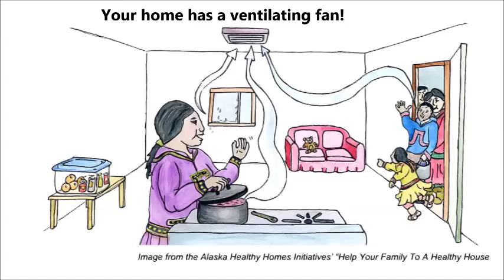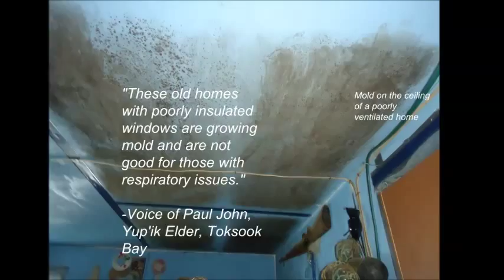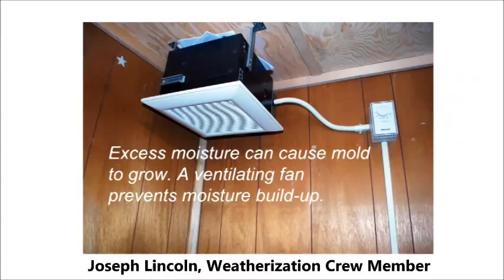Proper Home Ventilation in Alaska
RurAL CAP provides weatherization services to homes in northern and western Alaska, Juneau and Anchorage. The focus of weatherization is to increase the energy-efficiency, safety, comfort and life expectancy of the homes.

Here is an educational video on the importance of proper home ventilation. Improper home ventilation can lead to deterioration of the structures at a faster rate. Excess moisture in the home may cause upper respiratory health issues for people living in the home.

Thank you to the following organizations who helped make this video possible!

City of Toksook Bay
Nelson Island School
Nunakauiak Yup'ik Corporation
Nunakauyak Traditional Council
Residents of Toksook Bay
Toksook Bay Head Start
Yukon Kuskokwim Health Corporation's Toksook Bay Subregional Clinic

Yup'ik drumming and singing was provided by Phillip "Ossie" Kairaiuak, Vernon John and Davis Kamkoff.